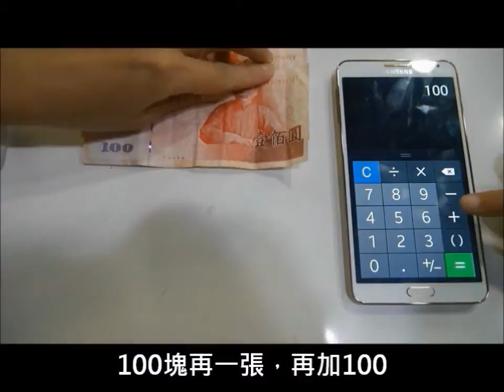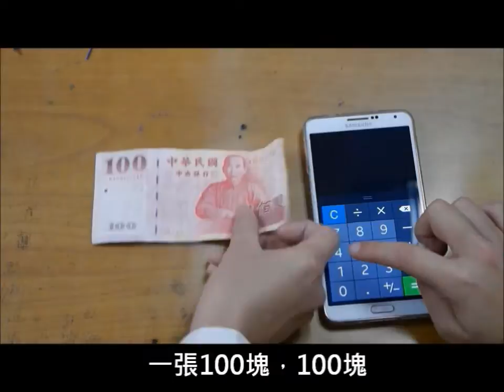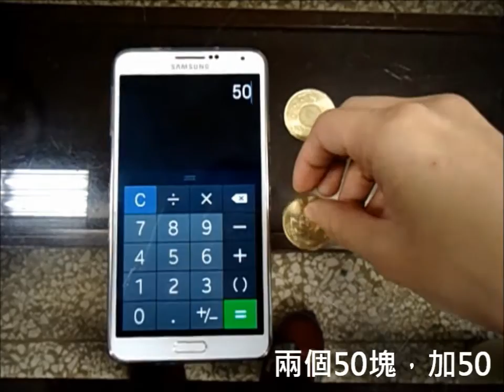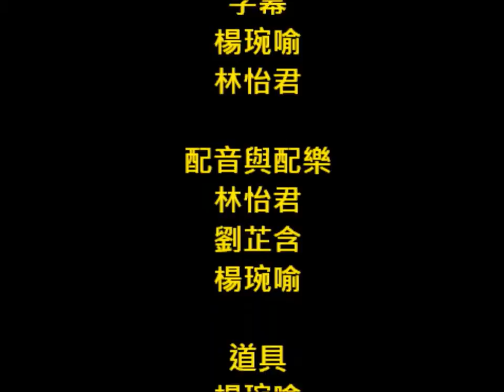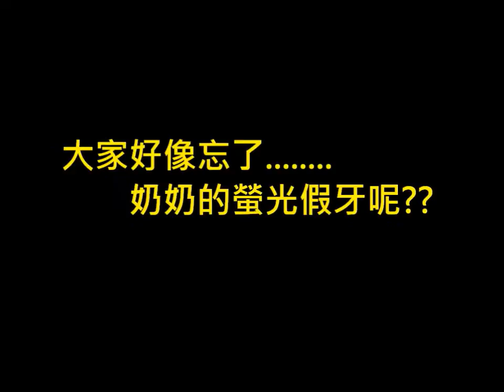多障教材教法_上街買禮物_實用數學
利用生活化的小故事，教導學生100元、50元、10元、5元、1元的加減換算，除了能精進學生在買東西時的能力與該如何謹慎使用金錢，其中也穿插著教導禮貌的部分，像是跟公車司機說謝謝、跟老闆說謝謝等等。